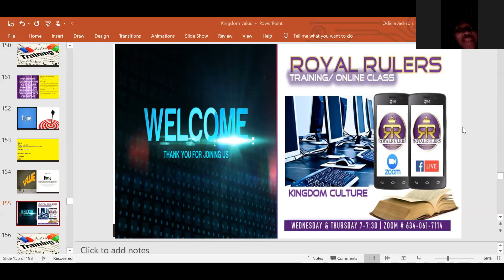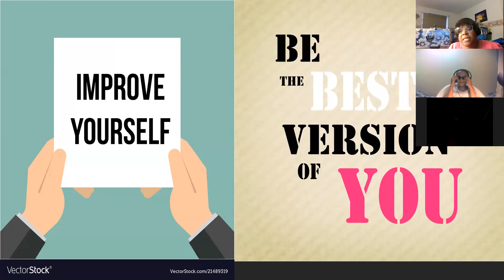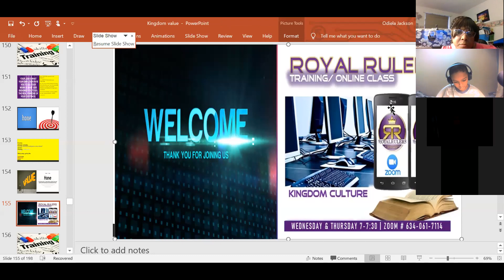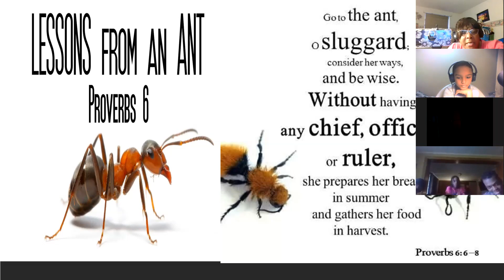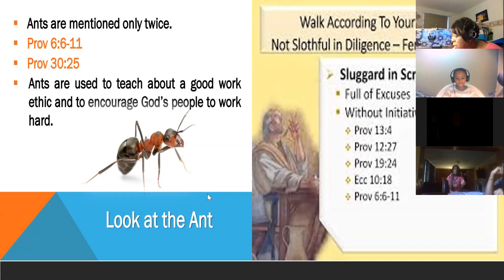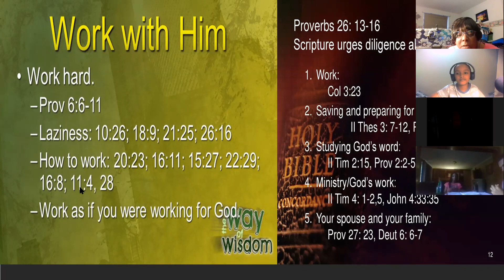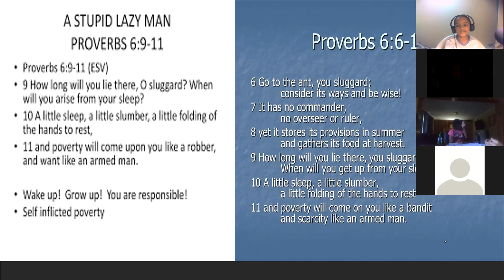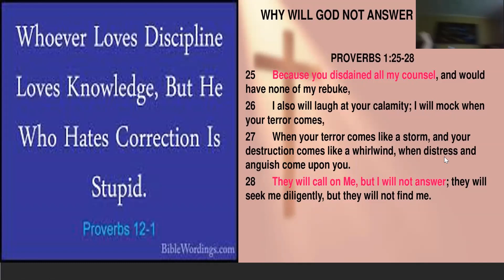Royal Rulers In Training ~Best Version of You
better you life ~ Responsibility